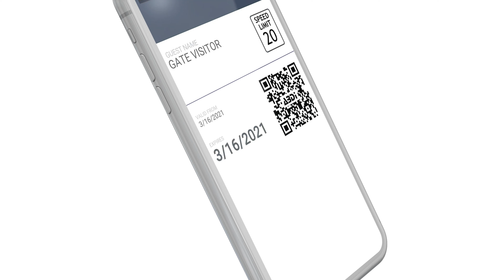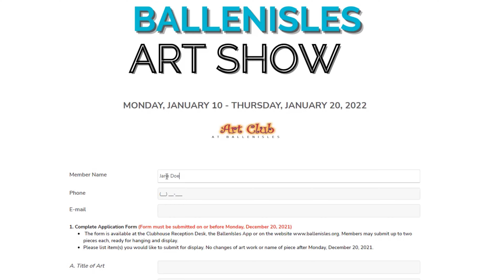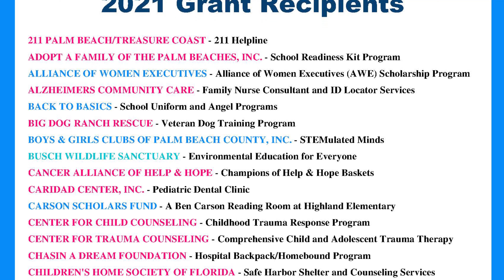BallenIsles Happenings - Mid December 2021